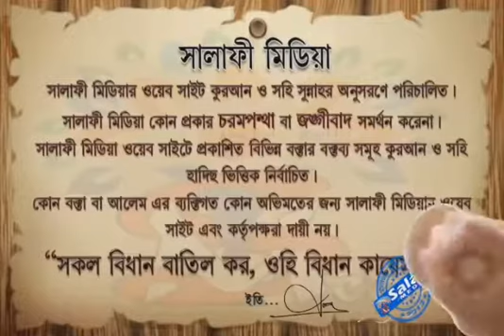তাহাজ্জুদ ও বেতের সালাত কত রাকাত ? 🎤শায়েখ জাহিদ আল মাদানী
Video from RAYHAN